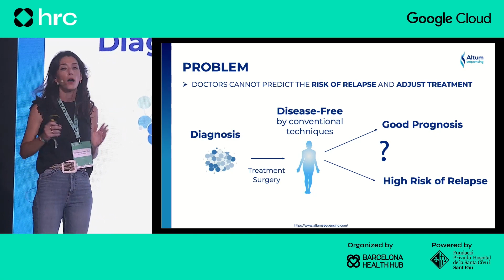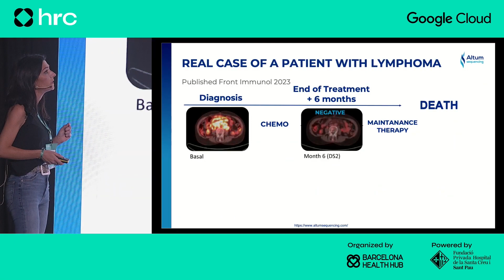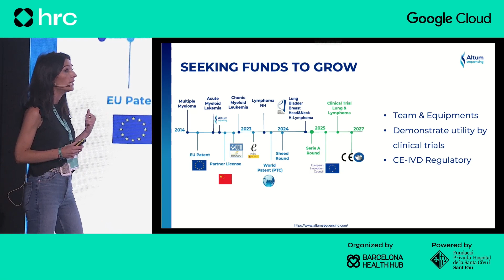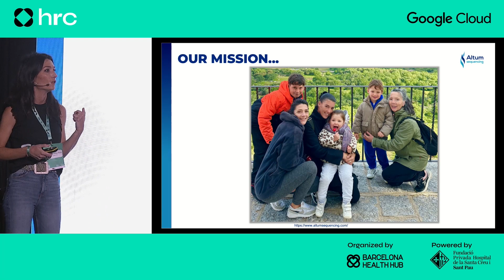Startup Pitch by Altum Sequencing | MedTech World Barcelona Roadshow 2024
🌟 On stage! Altum Sequencing and Yanira Heredia at the Barcelona Roadshow, hosted by MedTech World in collaboration with Barcelona Health Hub and Health Revolution Congress! 🚀

🧬 Yanira Heredia, leading Altum Sequencing, is dedicated to revolutionizing cancer care through advanced cancer cell monitoring. Altum Sequencing's innovative solutions empower patients to understand the progression of their disease and enable clinicians to make informed decisions on treatment timing and methods.

👏 Proud to welcome Yanira Heredia to Barcelona, where she's adding depth to the conversations at the MedTech Barcelona Startup Pitch 2024!

📅 November 6th–8th: Save the date for MedTech Malta 2024

Join us at MedTech Malta in Valletta from Nov 6-8! Connect with 3,000+ industry leaders from the USA, Europe, and the Middle East. Don’t miss out – secure your tickets now before they’re gone! 🎟️✈️🌍